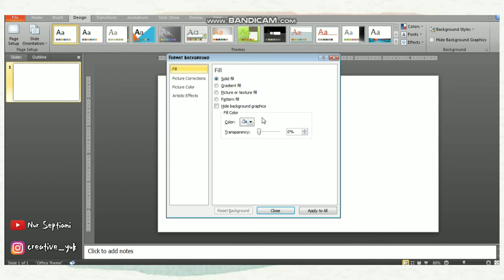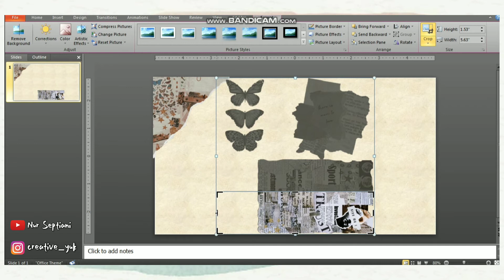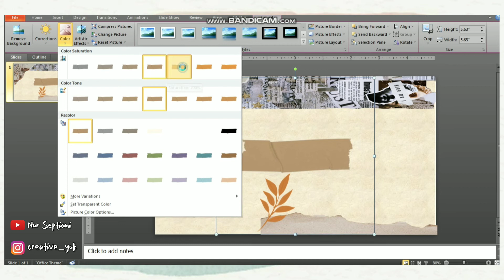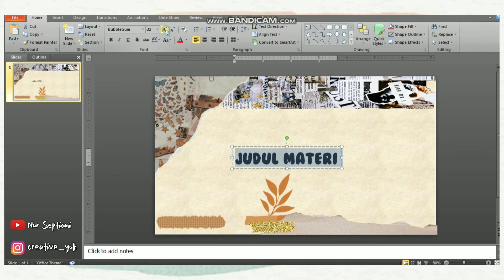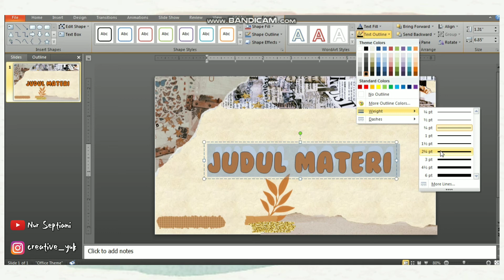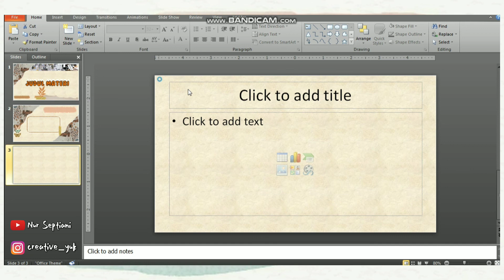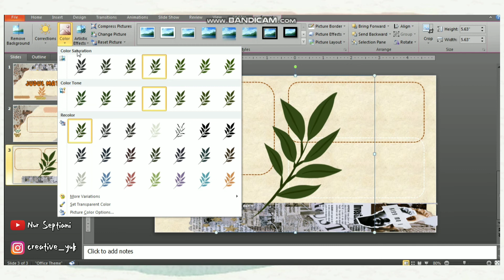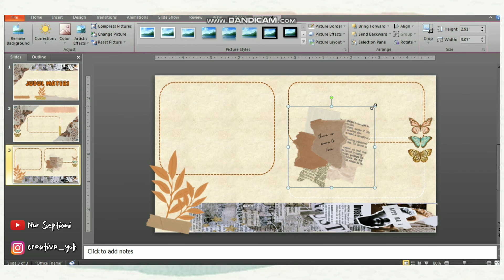Aesthetic Powerpoint [FREE PNG & FONT]✨ #11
🙌 Hai semua

Video kali ini tentang How to make a simple powerpoint dengan png dan font gratis lagi 😉

🌈Nur Septiani🌈